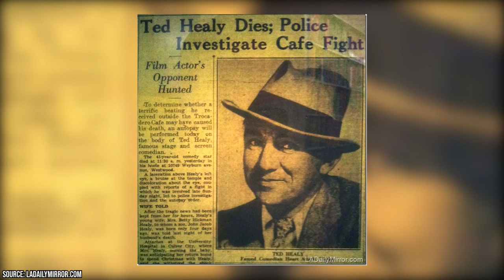The Three Stooges Were Suffering the Whole Time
Who was your favorite of The Three Stooges and did you know that they never received the compensation or recognition that they deserved?

00:00 - Intro
00:16 - Hitler Put The Stooges On His Death List
01:01 - The Stooges Rose To Fame During Great Depression
01:36 - Their Profits Were Stolen
02:29 - Tragedy Struck Early On
03:26 - Another Close Call
03:55 - Moe's First Gig's Unexpected Ending
04:27 - The Stooge's Unceremonious Exit
05:04 - Harry Cohn Couldn't Have Cared Less
05:50 - Onset Violence
06:18 - The Murder Of Ted Healy
07:07 - Curly's Final Years Were Heartbreaking
07:54 - Outro

Few stars are as instantly identifiable as the legendary Three Stooges. The Stooges are arguably the most popular and influential comedy team in the history of Hollywood. Even more than half a century after the end of their careers, Larry, Moe, Curly, and Shemp's goofy mugs can still make even the most stone-faced schmuck break a smile.

We've learned in the last five or so decades that behind the scenes, the Stooge's lives weren't exactly a laughing matter. Despite what their fans saw onscreen, the Stooges were real people who got trapped in the messed-up, chaotic, and complicated world of Old Hollywood. They never received the recognition or reward that they deserved. In fact, their story is one of exploitation, addiction, bodily harm, and even murder!